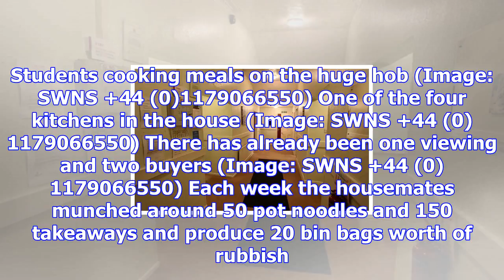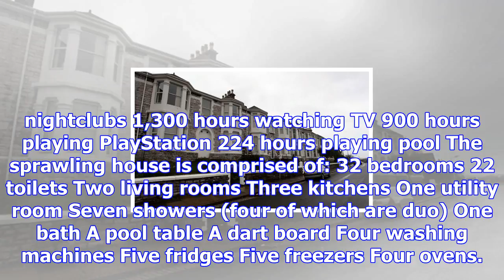Britain's biggest student house has 32 bedrooms, 22 loos and four kitchens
Most student houses leave much to be desired. They are usually cramped, messy and sharing a bathroom...